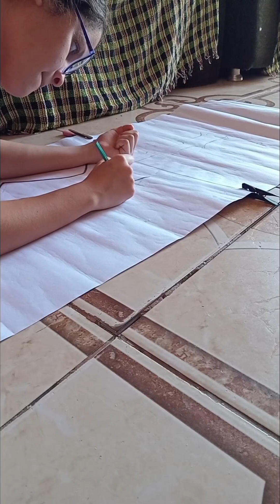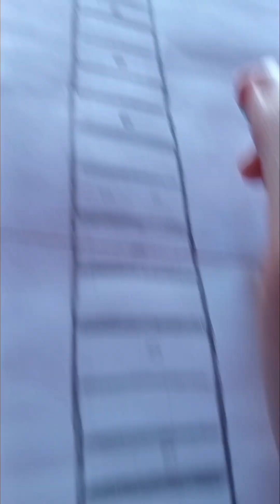DESENHANDO GUITARRA DE ROCK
Oiiie gente, eu mostrei neste vídeo  como eu fiz para desenhar uma Guitarra, uma Guitarra de Rock.
Eu fiz um desenho muito bonito e também aproveitei para fazer uma homenagem para a Música Do Rock.